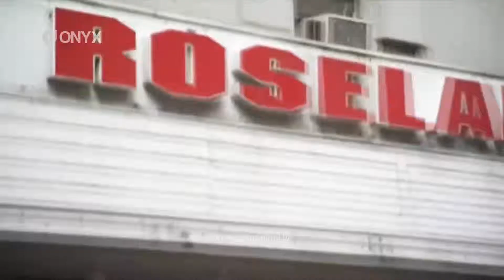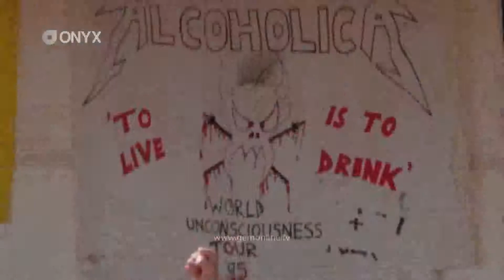BIOGRAPHY Metallica EH PART1